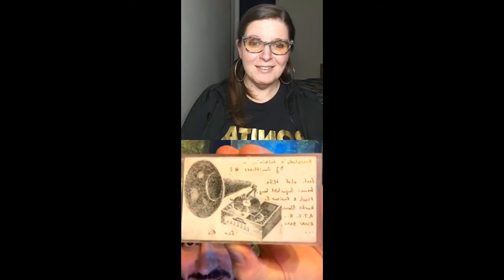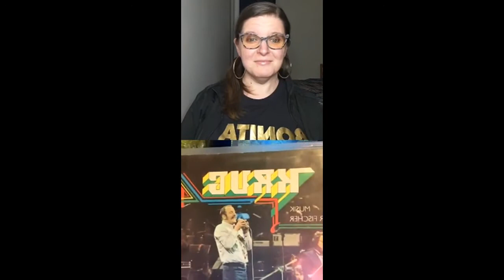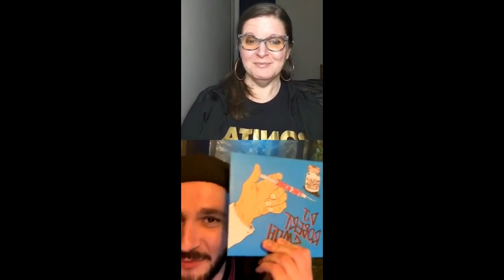The Sound Sommelier x DJ Robert Smith 12.1.20